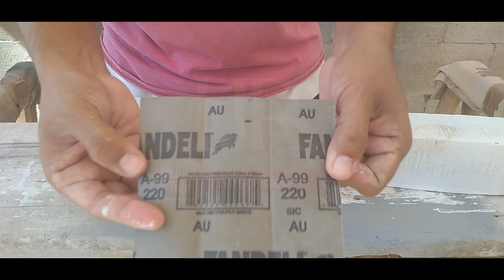⛄ Como hacer un MUÑECO DE NIEVE de madera ⛄ HAZLO TU MISMO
Canal creado para AYUDAR E INSPIRAR a millones de personas
a fabricar sus propios muebles y así darle un toque especial y sobre todo
personal a los muebles en sus hogares.

Y para esto necesito de tu ayuda compartiendo los videos
con esto me ayudas y ayudas a otras personas en este proceso

De antemano GRACIAS, GRACIAS, GRACIAS.

✅ COMPARTE